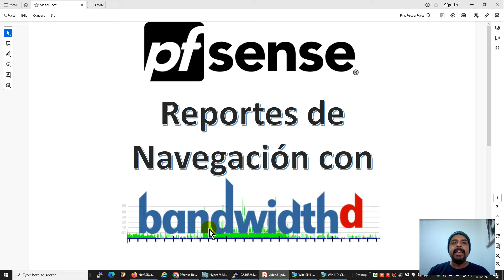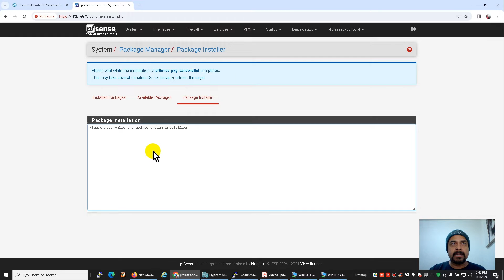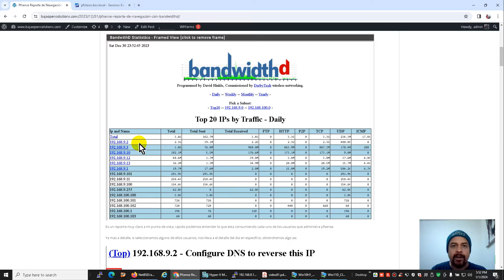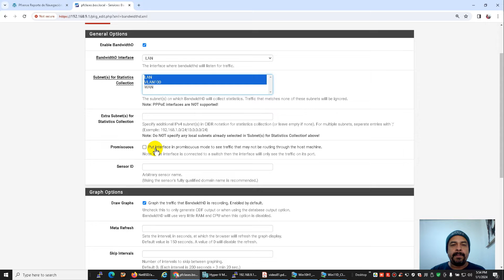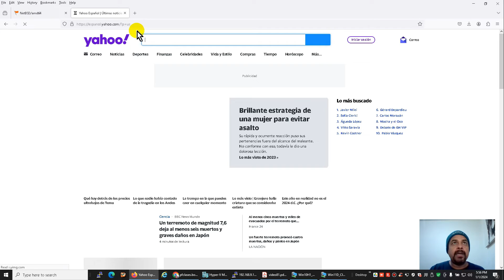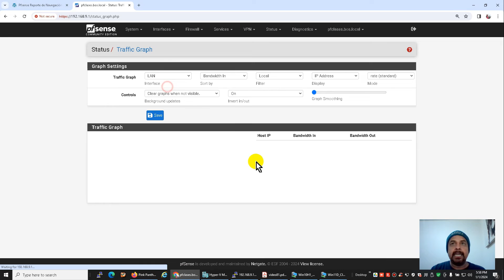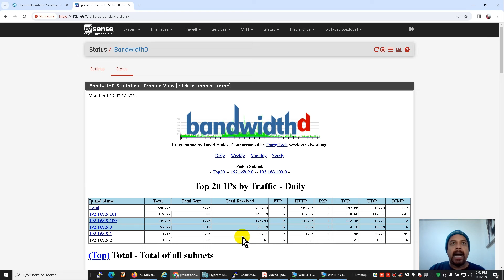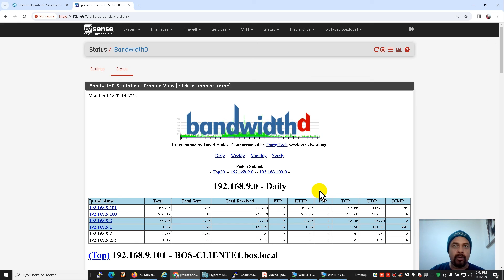Pfsense Como Obtener Reportes de Navegacion con BandwidthD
En este video vamos a configurar BandwidthD en Pfsense para obtener un reporte de navegacion de nuestros usuarios por dia, semana, mes y año.

BandwitdhD es una aplicacion que viene en la paqueteria de Pfsense y nos ayuda a obtener esa informacion vital para estar viendo como se esta usando la conexion a Internet por parte de nuestros usuarios.

Hablamos tambien de sus pros y contras, pero los mas importante es que ustedes mismo la instalen en su laboratorio y la evaluen.

Esto le llevamos a cabo en la ultima version de Pfsense la  2.7.2CE, pero podemos decir que apartir de la 2.5.2CE+ no creo tengan problemas para instalarla y claro sus contrapartes de lado de Pfsense Plus.

🎯00:00 Inicio
🎯00:16 Hacerca de BandwidthD
🎯00:31 Reporte de BandwidthD
🎯1:13 Version de Pfsense
🎯1:22 Diagrama de la Red y VLAN
🎯1:54 Saludos
🎯2:09 Paso 1 Configuracion
🎯3:14 Pros y Contras
🎯7:21 Configuracion
🎯8:43 Pruebas, Generacion de Trafico
🎯12:57 Reporte de BandwidthD
🎯14:40 Detalles de BandwidthD
🎯16:55 Despedida